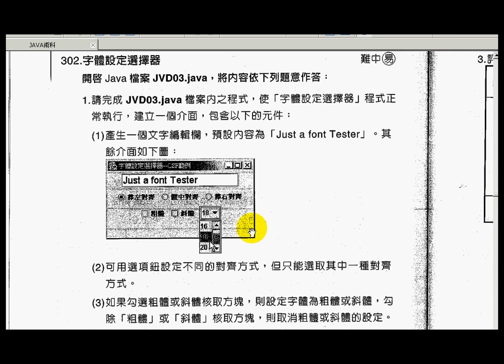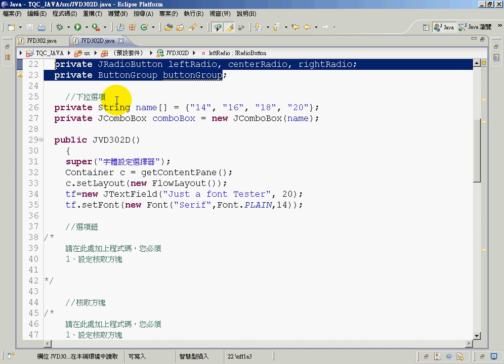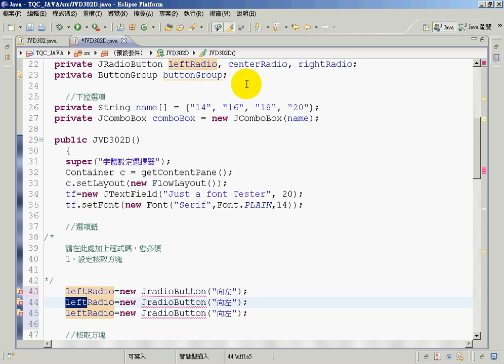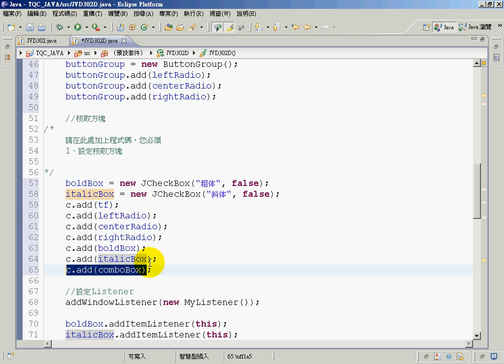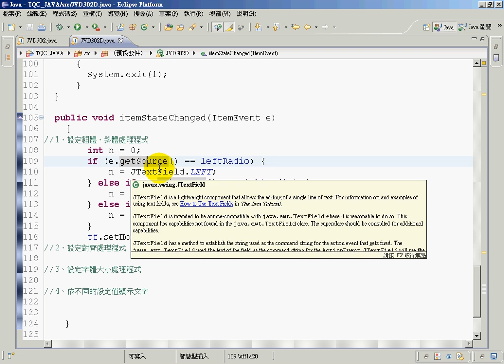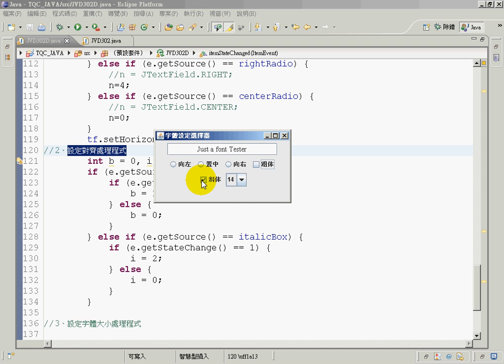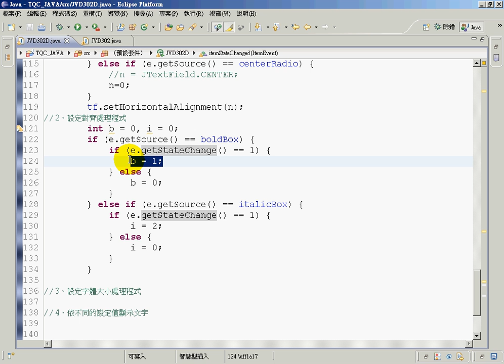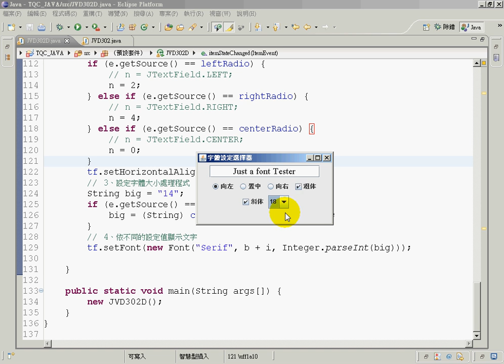302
吳老師教學特色：
1.影音複習分享(全程錄影)。
2.能不硬code程式，有程式也會提供畫面。
3.提供業界實務開發經驗。
4.書上沒講到的操作，圖形化工具使用。
5.隨時更新第一手資訊。

章節大綱
1　Android 導論與新版功能介紹
2　開發工具下載與安裝
3　Android 專案與系統架構
4　UI 設計基本概念
5　UI 進階設計
6　Activity 生命週期與平板電腦設計概念
7　資料存取
8　行動資料庫 SQLite
9　Google 地圖
10　感應器應用
11　多媒體與相機功能
12　手機實用功能開發
13　AdMob 廣告看板製作
14　發佈應用程式至 Google Play